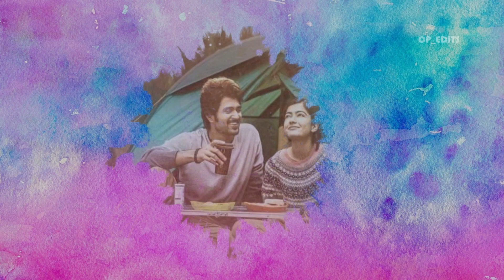O Kalala Kathala 😍 Whatsapp Status || Dear Comrade Movie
Hii friends.Tqs for 'watching' video
please " "👍and"share" frnds
"subscribeNow" to my channel friends

"IMPORTANT NOTICE":- All These used things Are copyrighted .
we just Edited And published For Audience Purpose Only* Credit/copyright
✓Spl thanks for all Music🎶&filmsSongs&pictures are credited to#Owners&Artists🙏🙏🙏🙏.
Owner of this song:-If you have any problem i will delete this video
 ✓If any copyrights please contact.